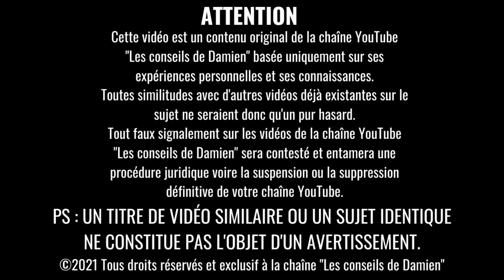La Vieillesse CHOQUANTE de TON Pervers Narcissique !!!